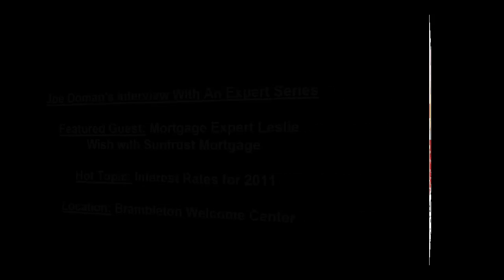Interest rates expectations for 2011 with Real Estate Expert Joe Doman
Interest rate predictions for 2011 with Real Estate Expert Joe Doman and Mortgage Expert Leslie Wish, mortgage loans, home loans, real estate, real estate for sale, loudoun county real estate, fairfax county real estate